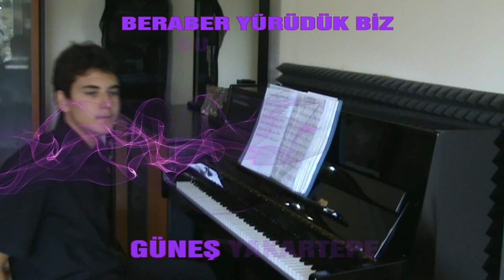Hatıralar Sarmış Dört Bir Yanımı PİYANO Bana Her şey Seni Hatırlatıyor Piano Resitali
Hatıralar Sarmış Dört Bir Yanımı Piyano ile Çaldı.
Am E Am
 Hatıralar sarmış dört bir yanımı
Dm
 Baktigım her yerde izin duruyor
 E Dm Am
 Ben seni düşünmek istemesem de
 E Am
 Bana her şey seni hatırlatıyor
 Am Dm
 Beraber yürüdük biz bu yollarda
 G7 C
 Bereber ıslandık yağan yağmurda
 Am Dm
Şimdi dinlediğim tüm şarkılarda
 E(G-F-E) Am
 Bana herşey seni hatirlaryor (2)
 Am E Am
 Gökyüzünde güneş o gözlerini
 Dm Am
 Çatlayan topraklar o hasretini
 E Dm
 Yakılan her ateş bitmez sevgini
 E Am
 Bana hersey seni hatırlatıyor
Muazzez Ersoy

Türk Müziği'nin "Nostalji Kraliçesi" ve "Devlet Sanatçısı" Muazzez Ersoy, 9 Ağustos 1958 yılında İstanbul'da dünyaya geldi. Gerçek adı Yıldız Levent olan hanımefendi sanatçı, çocukluk ve gençlik yıllarını Kasımpaşa'da geçirdi. Müzikle ilgilenmesinde en büyük etken, annesinin müziğe olan ilgi ve sevgisi oldu. Annesinin bu tutkusu sanatçıyı gençlik yıllarında etkisi altına aldı ve ortaokulu bitirdikten sonra öğrenimini müzik dersleri alarak sürdürmeye karar verdi. Bu yıllarda İrfan Özbakır ve Baki Duyarlar gibi değerli müzik hocalarından dersler aldı. Sanatçı, tezgahtarlık yaparak kazandığı birikimlerini müzik derslerine yatırdı. Bu arada 1974 yılında küçük yaşta evlendi ve iki yıl evli kaldı. Bu evlilikten Ender isminde bir oğlu oldu. Eşinden ayrıldıktan hemen sonra müzik dersleri almaya devam etti.

Muazzez Ersoy, ilk olarak 1982 yılında İstanbul Pembe Köşk Gazinosu'nda assolist olarak sahneye çıktı. Bu arada 1985 yılında TRT Ankara Radyosu'nun açmış olduğu sınava katıldı ancak kazanamadı. Bu başarısızlık sonraki çalışmaları için itici bir güç oldu. 1989 yılında TRT Ankara Radyosu şeflerinden değerli üstat Cahit Ünyaylar'la çalışmaya başladı. Ersoy, 1990 yılında TRT'ye gönderdiği, yorumu kendine ait olan altı eserle denetimden geçti ve ekranlardan da dinleyicilerine seslenmeye başladı.

Muazzez Ersoy, ilk olarak "Seven Olmaz ki" adlı albümüyle dinleyicileriyle buluştu. Ardından ikinci albümü "Herşeyim Sensin"le tüm müzikseverlerin gözdesi oldu. Daha sonra Raks Müzik Yapım ile anlaşarak "Sizi Seviyorum" adlı çalışmasıyla büyük başarı kazandı. Bu albümde Selçuk Tekay ve Özkan Turgay gibi değerli ustalarla çalıştı.

Neşe Müzik Yapım'dan çıkardığı ikinci albümü "Sensizlik Bu" ile satış rekorları kıran Ersoy, bu çalışmadan itibaren müzikal çalışmalarını değerli üstat Ali İhsan Kısaç'la yürütmeye başladı. Müziğimizin "taçsız kraliçesi" Muazzez Ersoy, "Nostalji 1" adlı albümüyle müzikseverlerin kalbinde yer etmiş nostaljik parçaları yeniden yorumlayarak bir ilke imza attı. Düzenlemelerini ünlü müzisyen Osman İşmen'in yaptığı albümde "Kalbimi Kıra Kıra"dan "Yemenim de Hâre Var"a, "Adını Anmayacağım"dan "Sevemedim Karagözlüm"e onaltı şaheser yer aldı. Türk Musikisi'ne adını kazımış Selahattin Pınar, Saadettin Kaynak gibi üstatların yanında Orhan Gencebay, Suat Suna gibi yıldız sanatçıların eserlerini seslendirdi. Albüm tüm ülke çapında müthiş başarı kazanarak satış rekorları kırdı. "Nostalji 1"in kazandığı başarıyı takiben dinleyicilerinin beğenisine sunulan "Nostalji 2" ve "Nostalji 3" de müzikseverlerin gönlünü fethederek önceki albümlerin başarısını tekrarladı. "Aşkin Kanunu", "Gözleri Aşka Gülen", "Oyun Bitti", "Zor Dostum Zor", "Kıskanırım" gibi eserler yeniden tüm
müzikseverlerin diline düştü.